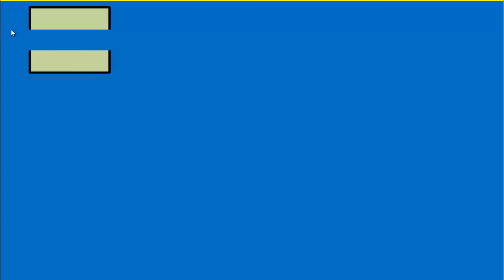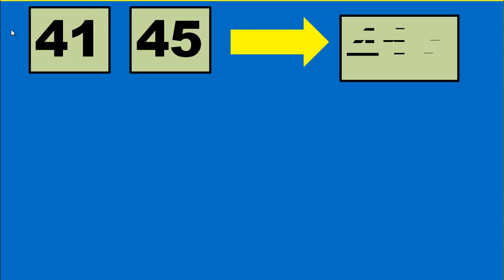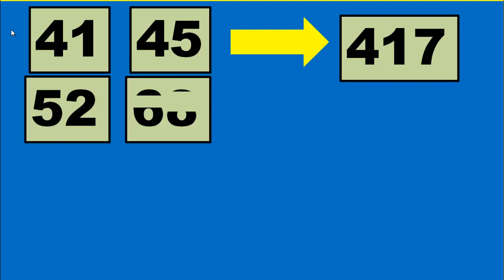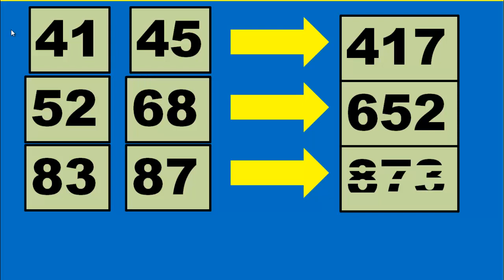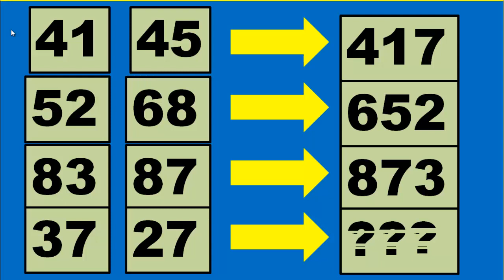เกม 3 หลักเพื่อคุณหวย . หวยเด็ด 01/048/2566 เกมลอตเตอรีที่ดี